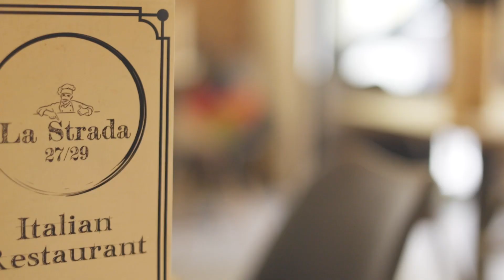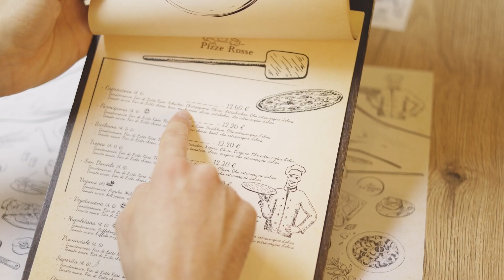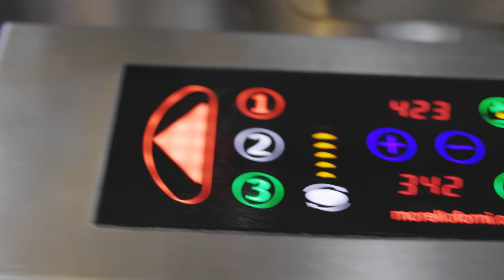Foodado Gastro #1 - La Strada 27/29 - Italian Restaurant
Foodado Gastro is your chance to share your story and your restaurant's story. With our help you can tell the world your greatest successes, best stories, the things that really set you apart in the restaurant world or you could talk about your helpful and trusty employees. Let everybody know what lies behind the delicious foods you are offering. Give everybody a taste of your story!

La Strada 27/29
Clusiusgasse 8, 1090, Vienna, Austria